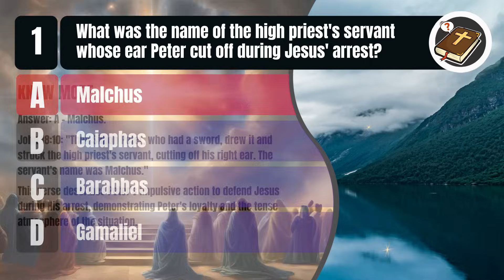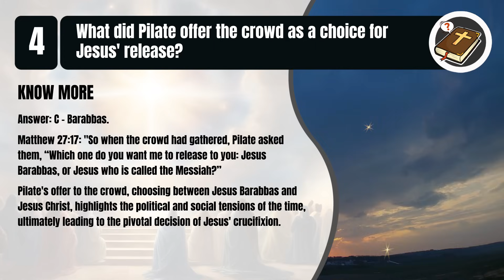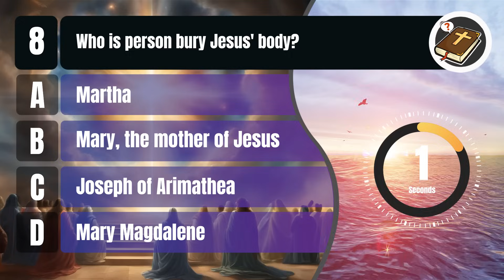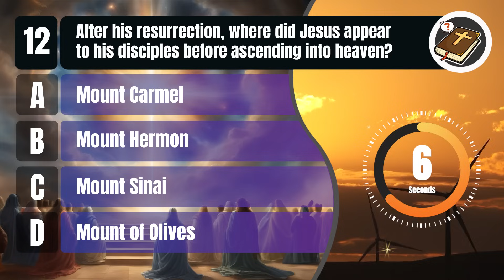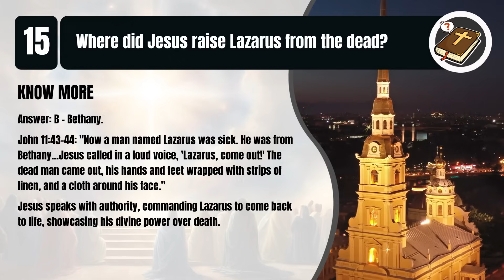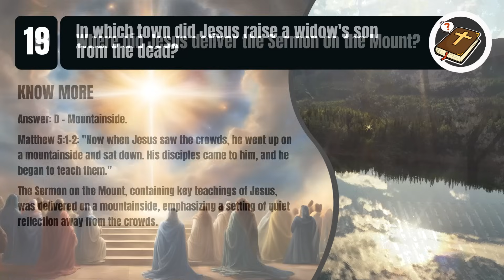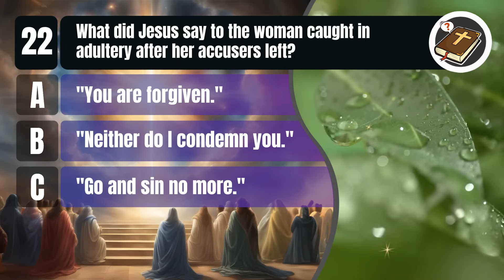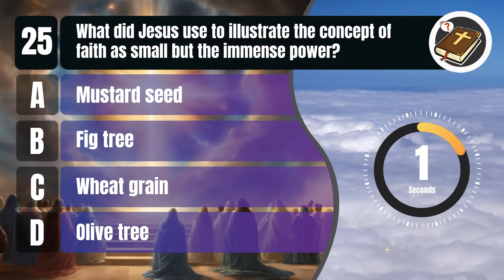Life of Jesus Question & Answer | 25 Bible Questions To Test Your Bible Knowledge | The Bible Quiz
How much do you know about Life of Jesus? Test your biblical knowledge in this quiz of biblical questions.

There will be 25 Questions About Life of Jesus from the bible with 4 alternatives, only one being correct.